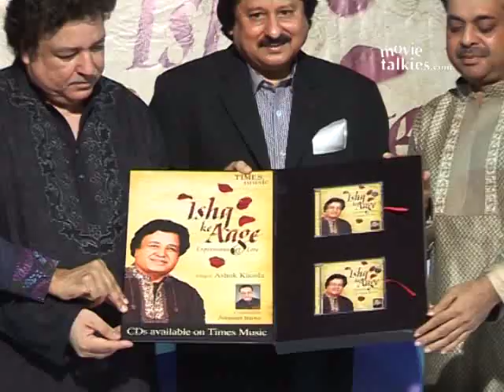'Ishq Ke Aage' - Music Album Launch